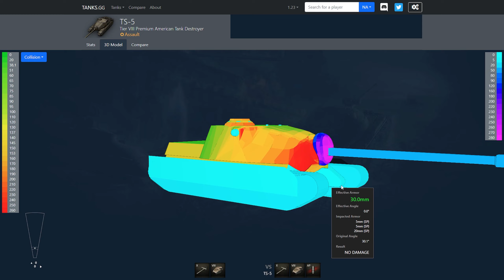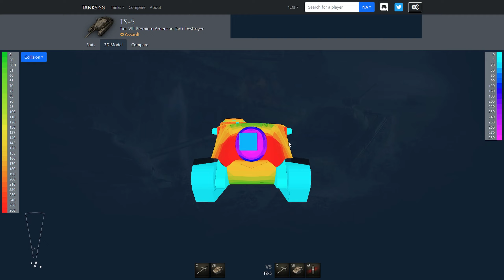TS 5 - Почти как Tortoise, но на восьмом уровне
TS 5 - Штурмовая ПТ. Расположилась на 8 уровне, премиум танк с хорошим бронированием, плохой подвижностью и шикарным уроном в минуту. Орудие у нас комфортное для ближнего и среднего боя, подвижность посредственная, а бронирование рекордное. В этом ролике я полностью расскажу о танке TS 5, покажу как на ней играть, какое оборудование ставить и отвечу на вопрос стоит ли ее покупать в 2024 году.

Мне танк очень понравился, это один из лучших премиум танков для фарма, поэтому смело можно рассматривать к покупке.

Тайм коды:
00:00 - Говорим о танке
02:55 - Бронирование
04:17 - Бой
10:48 - Выводы